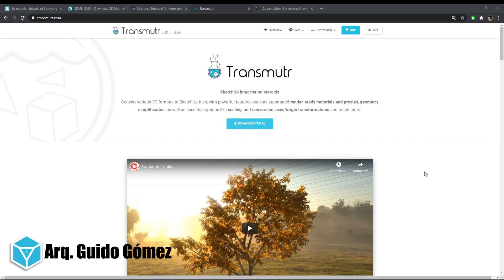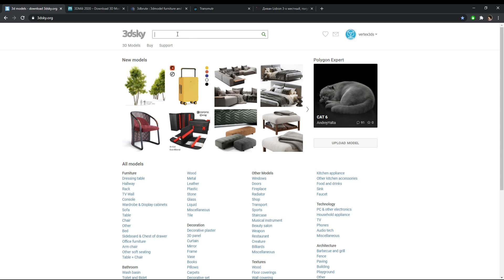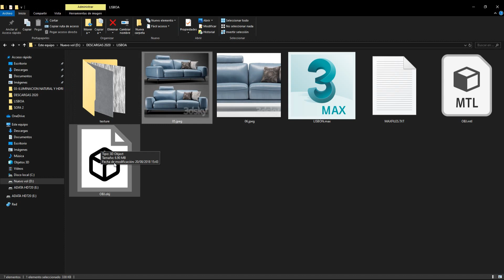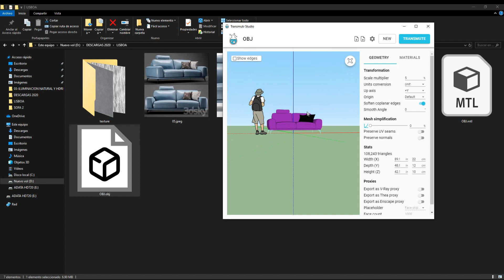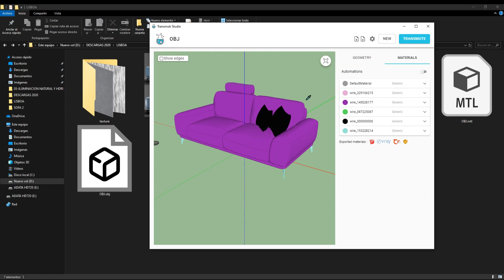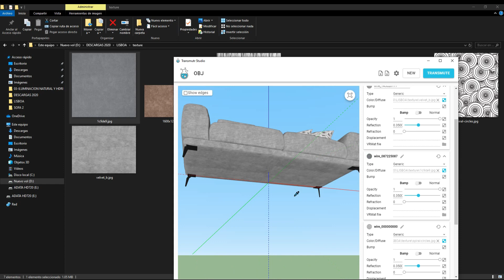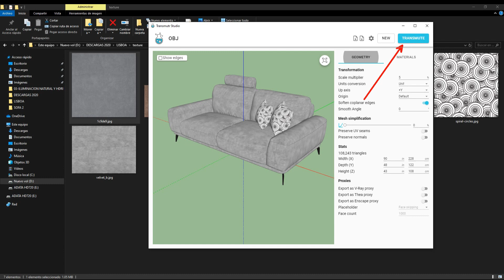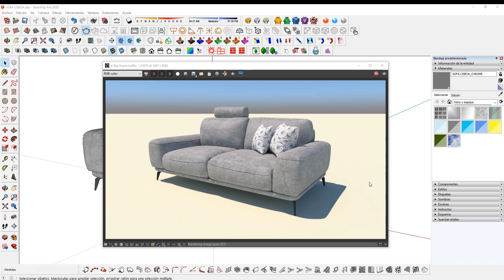Como usar transmutr plugin sketchup tutorial español- (OBJ-FBX a Sketchup)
Hola a todos! Hoy les mostraré como utilizar el plugin TRANSMUTR y transformar modelos 3dsmax a Sketchup. ¡¡FACIL y RÁPIDO!! Como usar transmutr plugin sketchup tutorial español- (OBJ-FBX a Sketchup)